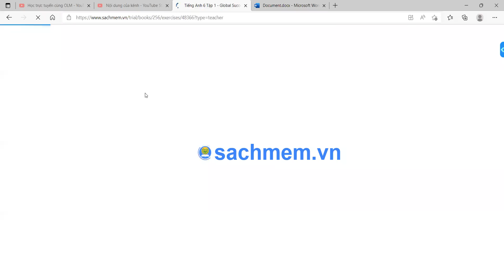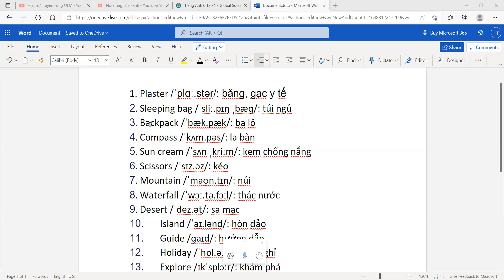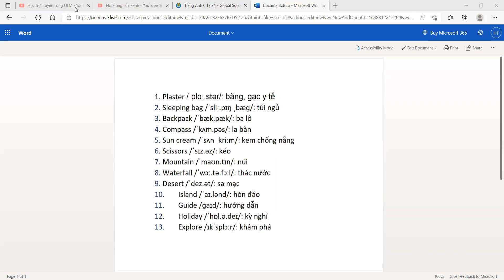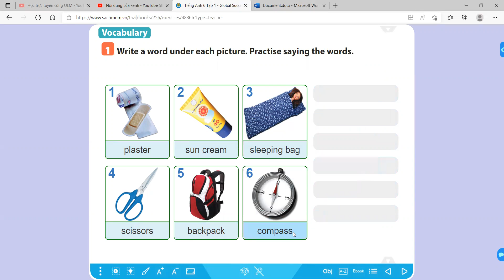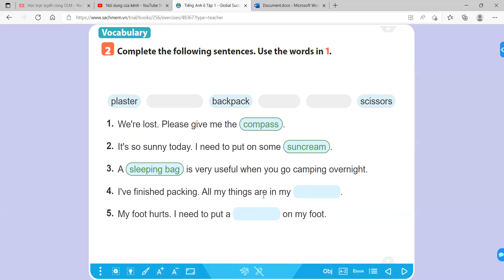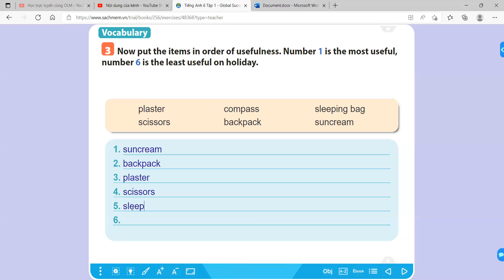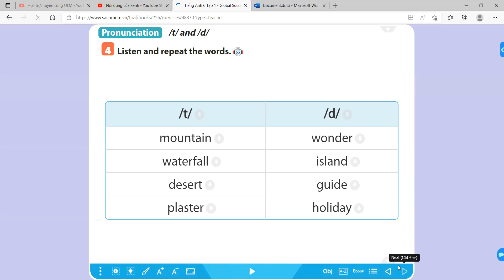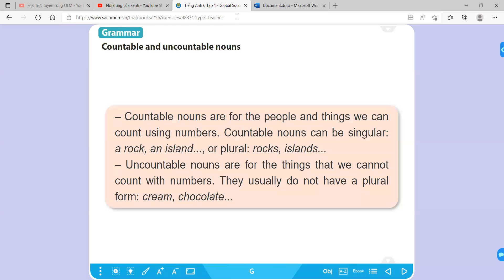Tiếng Anh 6 Global Success - Unit 5 Natural Wonders of Vietnam - A Closer Look 1